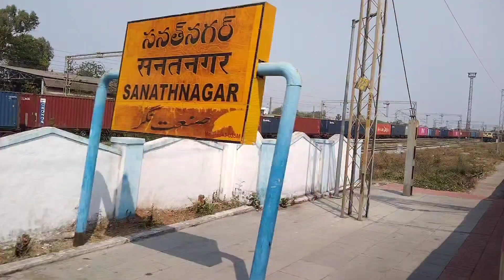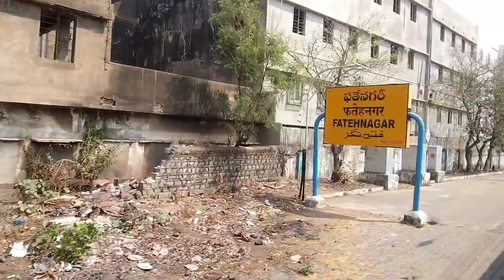train running status video 📷 mmds local train Hyderabad Delhi India team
local train
train video
Shahar jaane wali train
station
2023
Hyderabad MDS local train